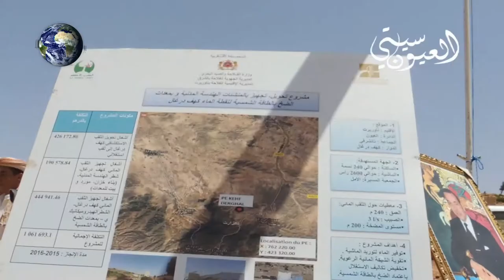LAIOUNCITY ✅ l رقصة رائعة من قلب تنشرفي الجميلة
إشترك في قناة العيون سيتي وكن أول من يتوصل بالجديد